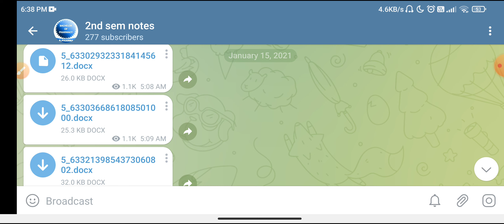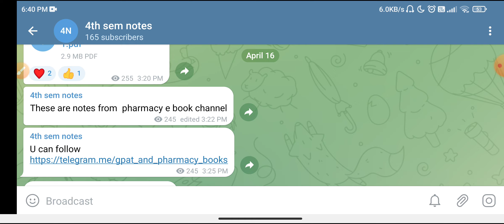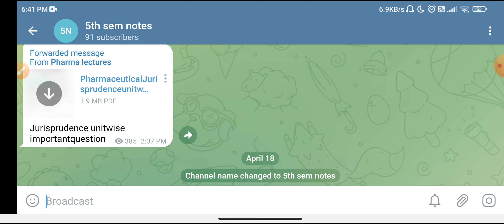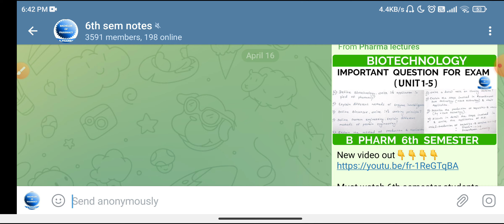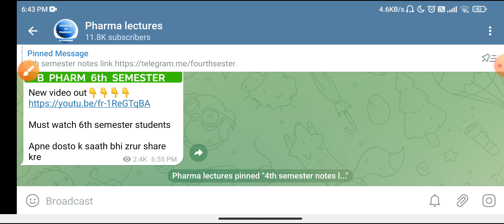B pharmacy notes ll 2nd 3rd 4th 5th 6th semester notes ll Handwritten ll Pharma lectures ll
I talk about how to download b pharm notes handwritten and important question b pharmacy

B pharm notes,
B pharm semester notes,
B pharm 2nd semester notes,
B pharm 3rd semester notes,
B pharm 4th semester notes,
B pharm 5th semester notes,
B pharm 6th semester notes,
B pharm 1st year notes,
B pharm 2nd year notes,
B pharm 3rd year notes,
B pharmacy notes,
B pharm notes download kaise kre,